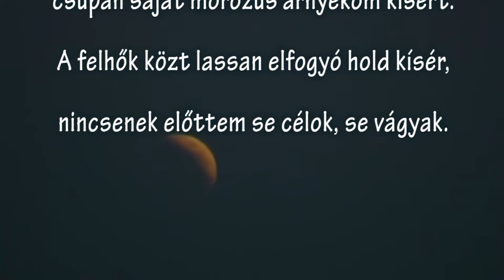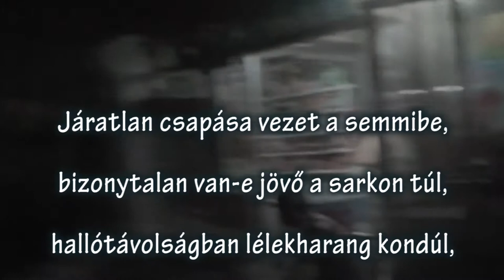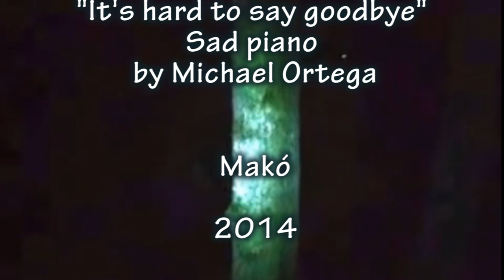Út a semmibe - Mygan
Út a semmibe

Már kihaltabb az út, sötétek a házak,
csupán saját morózus árnyékom kísért.
A felhők közt lassan elfogyó hold kísér,
nincsenek előttem se célok, se vágyak.

Járatlan csapása vezet a semmibe,
bizonytalan van-e jövő a sarkon túl,
hallótávolságban lélekharang kondúl,
de hitetleneket nem illet szentmise.

Szemeim lehunyva újra látlak téged,
- amikor az éjszaka végleg rám zuhan,
s életem werkfilmje előttem elsuhan -
verseimben rajzoltalak ilyen szépnek.

Csillagok között majdan békét találva
virágot tűzök Bereniké* hajába.

*Bereniké haja: csillagkép